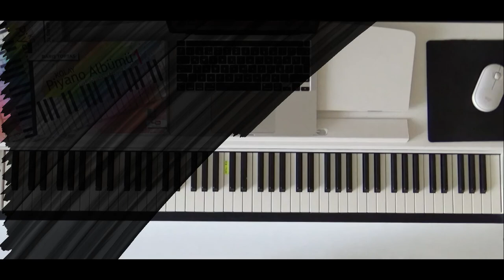62 - Senden Başka - Kolay Piyano Albümü 1 - Barış TOPTAŞ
"Kolay Piyano Albümü 1" kitabına erişmek için

Barış Toptaş'ın tüm kitaplarının içerik bilgilerine ulaşmak için

, , , , , , , , KİTAP AÇIKLAMASI , , , , , , , ,

Bu Piyano Albümü 8 yaş ve üzeri olan tüm öğrenciler için hazırlanmıştır.

Piyanoya yeni başlayan çocuklar ve diğer yaştaki bireyler ilk öğrenim aşamasından itibaren kulağa hoş gelen türküler, şarkılar (kültürümüze ait müzikler) çalmayı arzu ederler.
Bu Piyano Albümü, piyano eğitimine yeni başlamış bir öğrencinin ek kaynak olarak kullanabileceği kolay seviyede eserlerden oluşmuştur.

Kitaptaki eserler öğrencinin piyano teknik seviyesini geliştirmeye yönelik olarak özenle düzenlenmiştir. Başlangıç aşamasındaki nota okuma ve nota takip becerisi düşünülerek, eserler okuması kolay bir düzende ve büyüklükte yazılmıştır.

Bu Albümü, her yaş grubunda piyanoya başlayanlara ek olarak, üniversitelerinin müzik öğretmenliği bölümleri, müzikoloji ve teknoloji bölümleri, devlet konservatuvarları (Türk Müziği devlet konservatuvarı), güzel sanatlar liseleri ve tüm özel kurs merkezlerindeki piyanoya yeni başlayan öğrenciler en temel seviyeden itibaren kullanabilirler. “Piyano Albümü 1” den sonra yayınlanacak olan “Piyano Albümü 2” aynı seviye düzeni içerisinde tamamen farklı eserler ile oluşturulacaktır.

 62 - Senden Başka - Kolay Piyano Albümü 1 - Barış TOPTAŞ